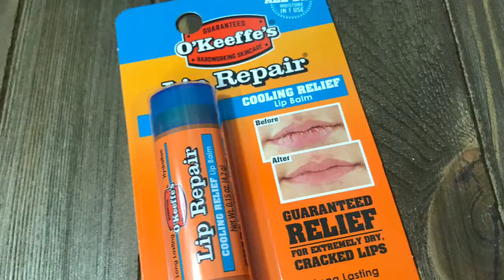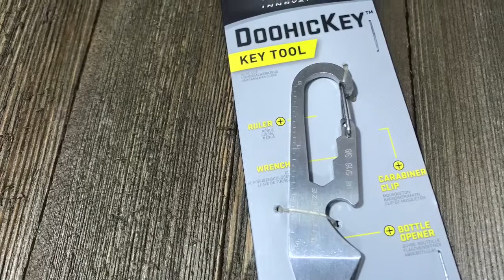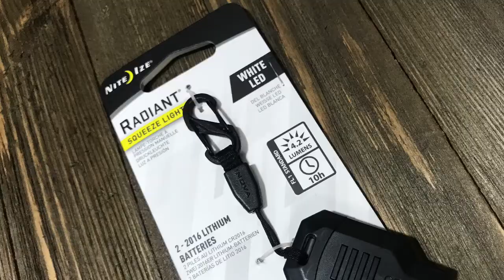May 2018 What's In The Box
This month we found some great gear and still stayed under our $40 budget.

Teczy Center Hammock

Nite Ize Radiant Iite

Nite Ize Doohickey

Nite Ize Ties

Magellan Hat